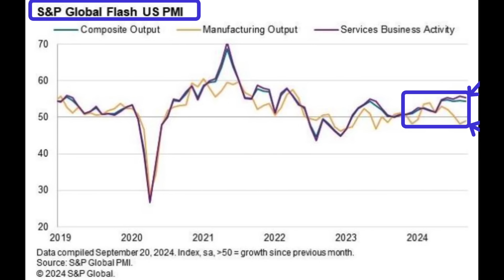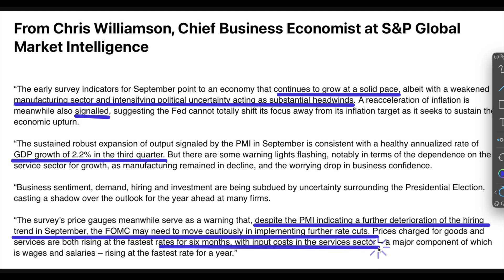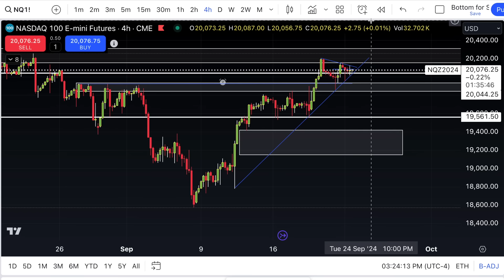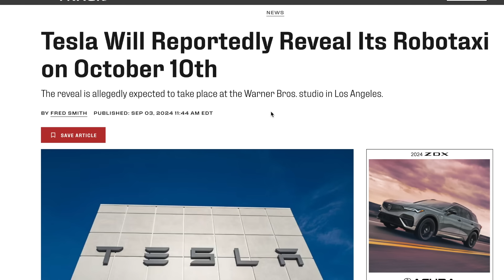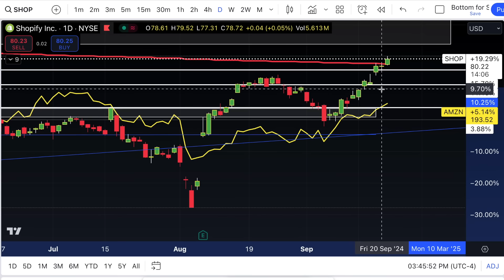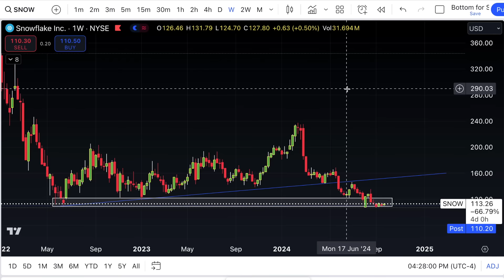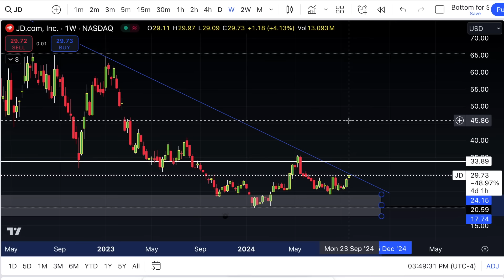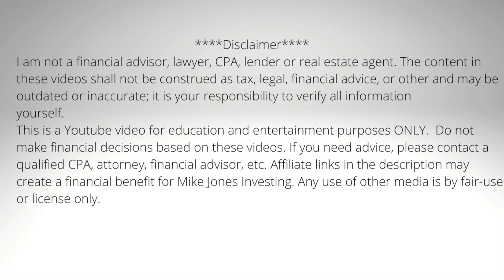Huge Moves Everyone Is Missing Now! Plus These Stocks Haven't Broken Out yet!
The market is setting up for this move after this data is released. Plus this sector has not broken out just yet.